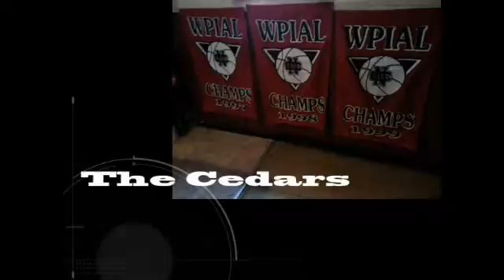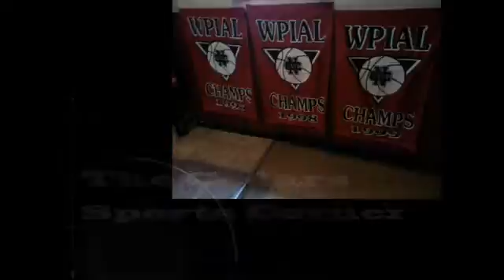NCTV45’s NewsWatch Cedars Sports Corner January 12 2019